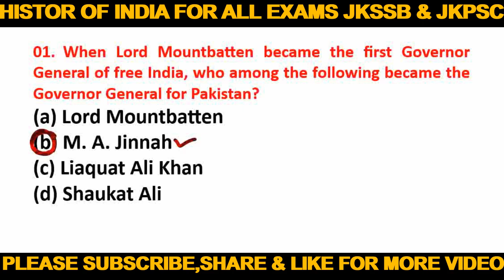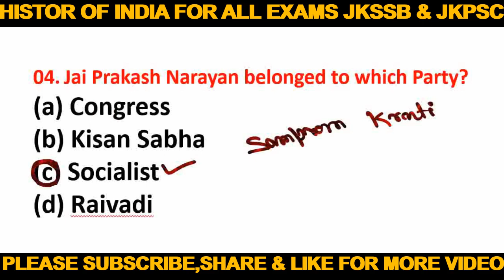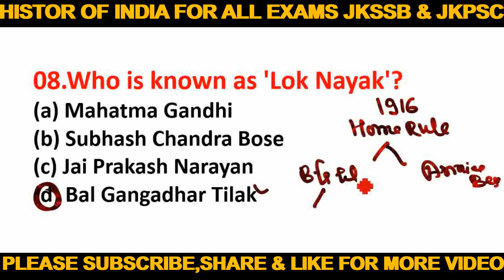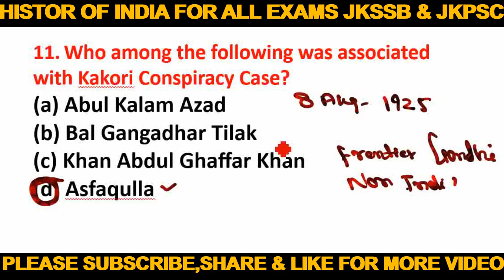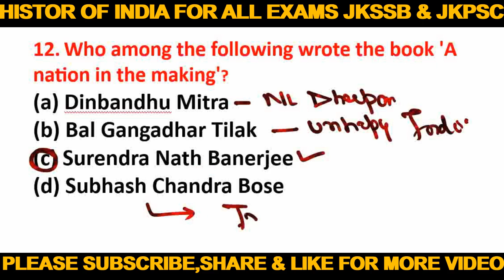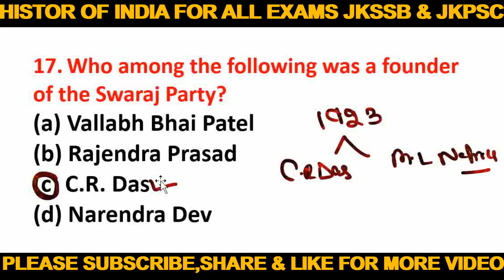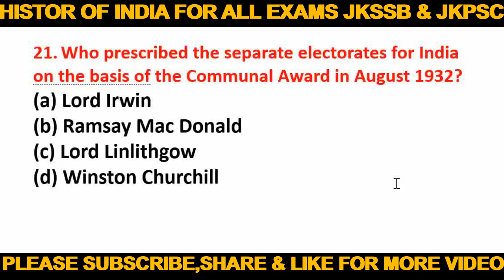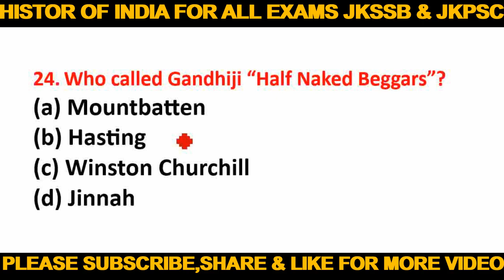HISTORY OF INDIA for all exams JKSSB EXAMS and JKPSC EXAMS PREPARATION II INDIAN FREEDOM STRUGGLE II